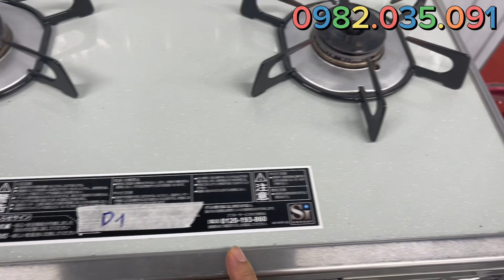Báo giá bếp ga nhật bãi, tư vấn chọn bếp lh 0982.035.091 bảo hành 12 tháng, miễn ship